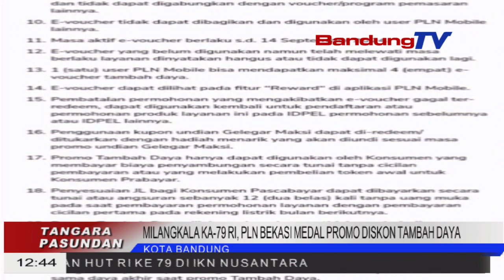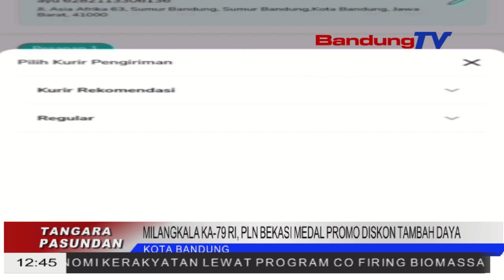MILANGKALA KA 79 RI, PLN BEKASI MEDAL PROMO DISKON TAMBAH DAYA